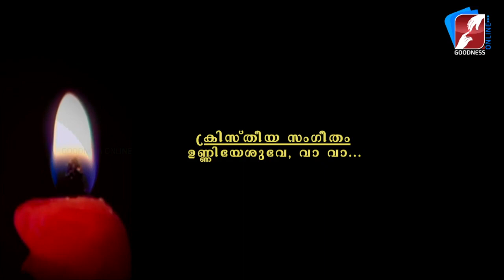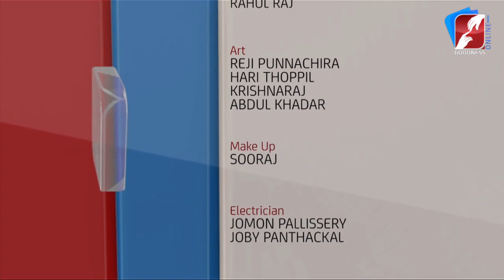കർത്താവിൻ്റെ രണ്ടാം വരവിനായി പ്രത്യാശ പൂർവ്വം നമുക്ക് കാത്തിരിക്കാം|FR JOMON KAIPRAMPATTU|GOODNESSTV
കർത്താവിൻ്റെ രണ്ടാം വരവിനായി പ്രത്യാശ പൂർവ്വം നമുക്ക് കാത്തിരിക്കാം... | FR JOMON KAIPRAMPATTU | PRABHATHAVIRUNNU | GOODNESS TV